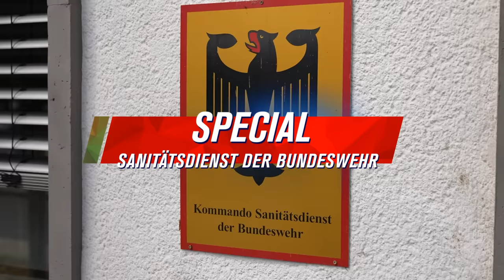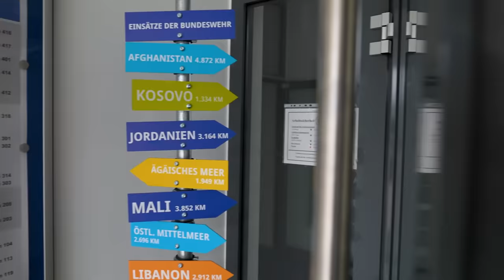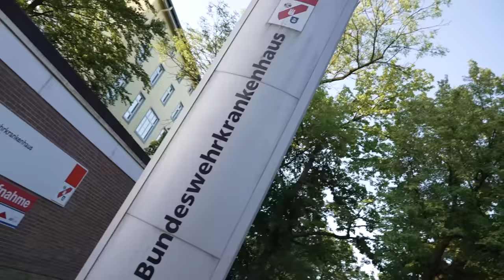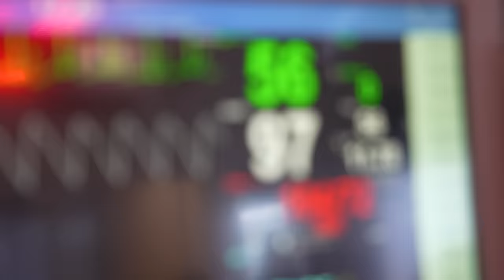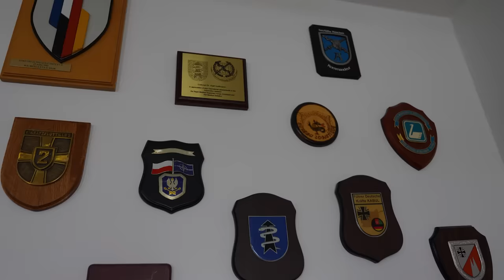Special: Der Sanitätsdienst der Bundeswehr I SAVE I Bundeswehr Exclusive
Weißt du eigentlich, was sich alles hinter dem Sanitätsdienst der Bundeswehr verbirgt? 🤔 Kennst du den Unterschied zwischen grüner und weißer Sanität? 🟢⚪️ Wie arbeiten sie zusammen und warum können sie nur gemeinsam die medizinische Versorgung der gesamten Bundeswehr sicherstellen?

Das sind die Menschen mit Durchblick: 👨‍⚕️🩺 Generalstabsarzt Dr. Ralf Hoffmann:

Er ist eingesetzt als Chef des Stabes im Kommando Sanitätsdienst der Bundeswehr, wo über 800 Mitarbeitende das Dach über den gesamten Sanitätsdienst der Bundeswehr bilden. 🏢 Von der Behandlung in den Bundeswehrkrankenhäusern 🏥 über die ambulante Behandlung 🚑 bis hin zur Ausbildung in der Sanitätsakademie, den Sanitätsregimentern und der Sanitätstruppe. 📘🩺 Dr. Hoffmann erklärt dir, welche Grundvoraussetzung gegeben sein muss, damit der Sanitätsdienst im Einsatz einwandfrei arbeiten kann. 🌐💼

🏥👨‍⚕️ Außerdem wirst du Oberstarzt Dr. med. Thomas Harbaum kennenlernen:

Ärztlicher Direktor und Kommandeur des Bundeswehrkrankenhauses in Hamburg. 🌆 Er erläutert, was der primäre Auftrag eines Bundeswehrkrankenhauses ist – und die Antwort wird dich vielleicht überraschen. 🤯

💡🏥 Was ist der Unterschied zwischen einem Sanitätsunterstützungszentrum und einem Sanitätsversorgungszentrum? Flottenarzt Cathrin Streier und Oberfeldarzt Sascha S. klären auf:

Beide leiten jeweils eine dieser Einrichtungen und erzählen dir, wie sie aufgebaut sind, was der Sinn dahinter ist und warum sie so essentiell für die medizinische Versorgung der Soldatinnen und Soldaten sind. 👩‍⚕️👨‍⚕️

📅📣👉🏼 Nicht verpassen: Am Sonntag gibt es eine ganz besondere SAVE-Folge. Markus und sein prägendstes Erlebnis im Dienst werden vorgestellt . Also, stream am Sonntag schon ab 16 Uhr nicht vergessen! 📺

Interessierst du dich für eine Karriere bei der Bundeswehr? Du findest viele weitere Informationen auf unseren Karriere-Seiten:

🔔 Verpasse nicht unsere EVENTS bei der Bundeswehr. Weitere News über anstehende Veranstaltungen findest du hier: